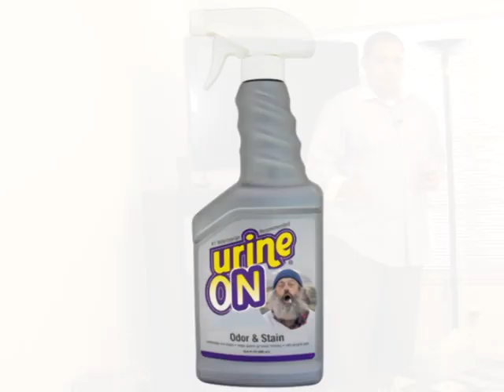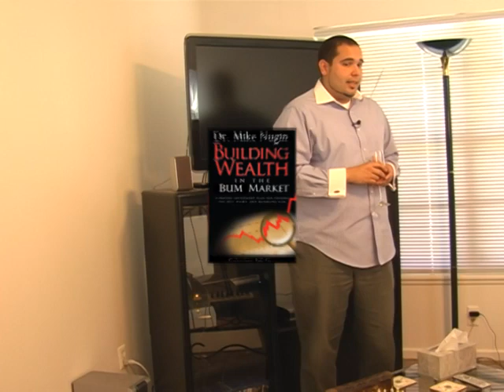How to be a professional bum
Everything you see and hear is 150% improvisational. This had zero planning involved... actually this was really a mic test just drawn out. if you enjoy our work please rate us and or comment.
For real I feel kind of bad... I just saw a real commercial for homeless people so if you want you can check out this web page